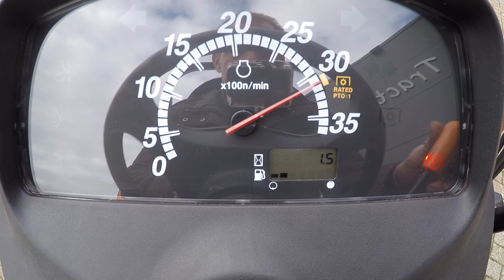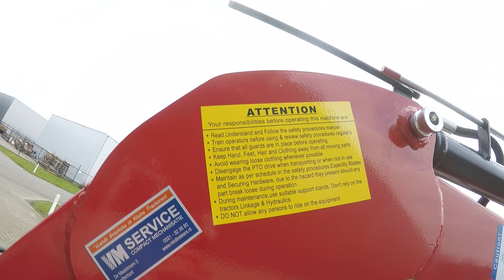Yanmar SA424 4wd HST / 0001 Draaiuren / Voorlader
Yanmar SA424 4wd HST
0001 Draaiuren
Automaat
Luxe afkoppelbare voorlader
Stuurbekrachtiging

Websitelink;